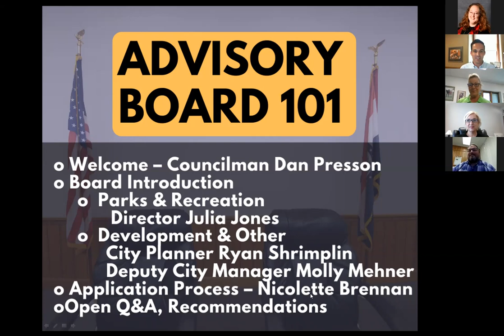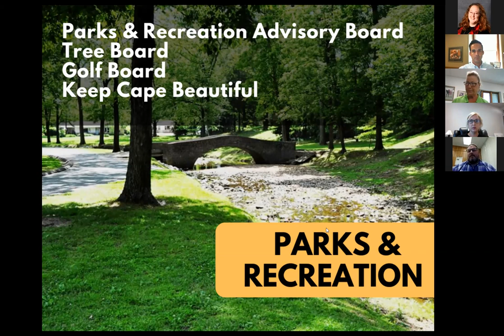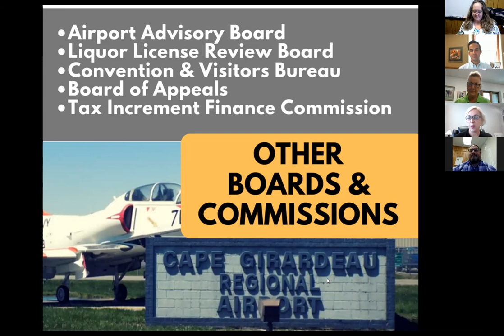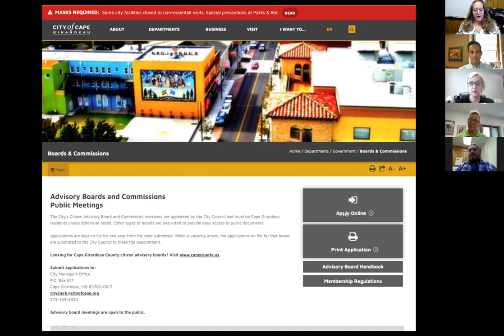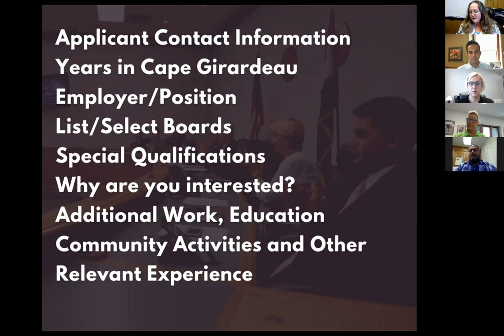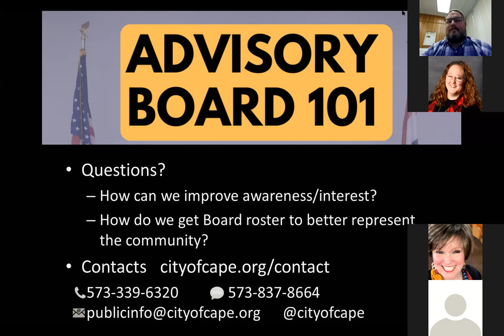Advisory Boards 101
First-ever attempt at an Advisory Board 101 webinar as part of our Citizen Academy Virtual Series (BETA). Learn a little bit about our boards, how to join and listen to a Q&A session as the community, staff and Council discuss ways to make Boards more diverse and effective. Find all of our Boards, schedules, rosters, agendas, minutes and more